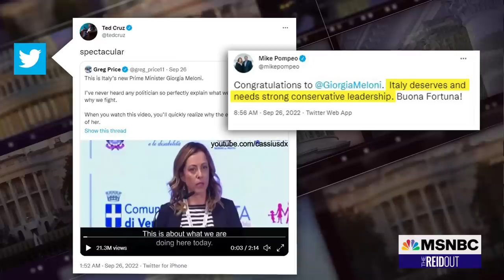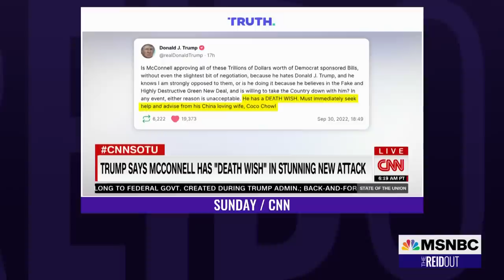Disturbing, Hateful Rhetoric From Right 'Sign Of Resurgence Of Fascism' Experts Say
Marjorie Taylor Greene saying that Democrats are killing Republicans at a recent Trump rally is slammed as disturbing, hateful rhetoric and a sign of a resurgence of fascism being condoned on the right, experts say. Joy Reid and her panel discuss.